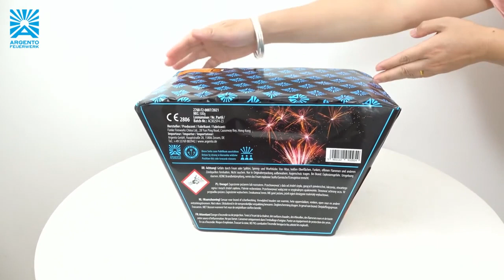Thalia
Schöner 5x5 Fächer aus dem Hause Argento.
Die Thalia (AC30-25-F4) überzeugt durch Ihre Farben und ist im Webshop hier zu finden:

Onlineshop aus mit bundesweitem Versand und Abholstationen in Berlin